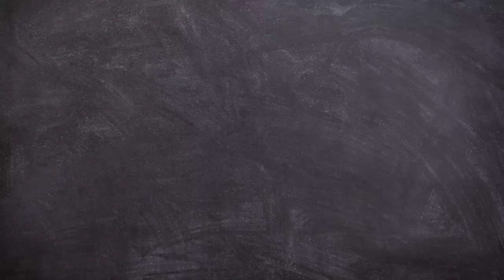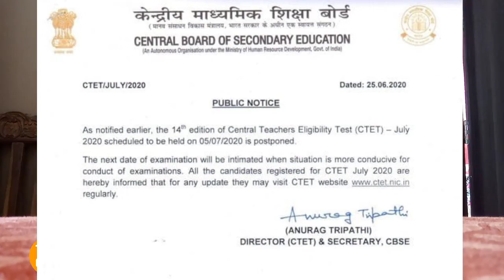CTET 2020 is postponed?? watch latest updation from CBSE